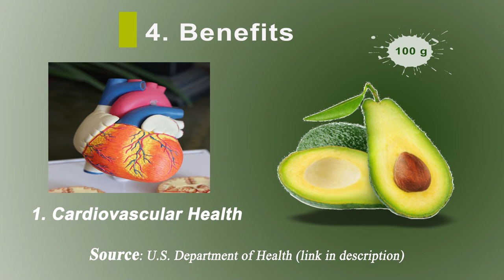Avocado nutrition facts (Proximate, Minerals, Vitamins, Phytochemicals) & Avocado health benefits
Avocado is a healthy food that is packed with nutrients and tastes great.
It contains lots of healthy nutrtion so that in each 100g of avocadors :
Total lipid (fat) : 15.41g  and carbohydrate :8.64g and protein :1.96g
and fibre :6.8g and sugars:0.3g  also avocado calories is 167Kcal.

and regarding Vitamins and Phytochemicals the in every 100g of avocadors contains:
 Vitamin C : 8.8mg, Vitamin B: 0.29mg, Vitamin E:1.97mg
Pantohenic acid 1.46mg, choline total :14.2mg, Niacin :1.91mg

 It also contains lot of minerals like potassium, magnesium, phosphorus, Calcium and sodium

As more and more people are becoming health-conscious, the demand for healthy food is increasing. This has led to a rise in the number of healthy food recipes and products available.
One of the most popular healthy food items is avocado. Avocado is a fruit that is rich in nutrients and antioxidants, making it a great choice for those who want to eat healthily

Whether you’re looking for a healthy breakfast, healthy lunch,  healthy dinner,  healthy dinner ideas, or healthy lunch ideas there are plenty of healthy recipes that include avocado. And, with its growing popularity, it’s becoming easier to find avocados at grocery, stores and restaurants...

Sources :
1. Avocado nutrition facts
U.S. DEPARTMENT OF AGRICULTURE
Agricultural Research Service

2. Avocado health benefits
U.S. Department of Health & Human Services
National Library of Medicine
The National Center for Biotechnology Information

3. Avocado health benefits
Harvard University

Offers: Save to 80%
cooking ebook collection package of 40 cookbooks, over 7000 recipes, and other books.

Mention: Full this video created by 1 after effects template can you download the full project for free